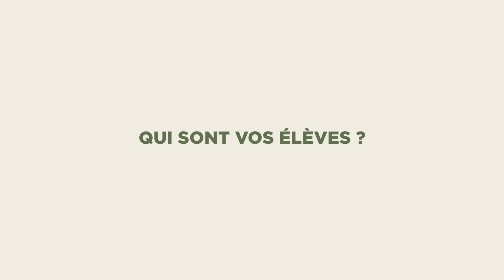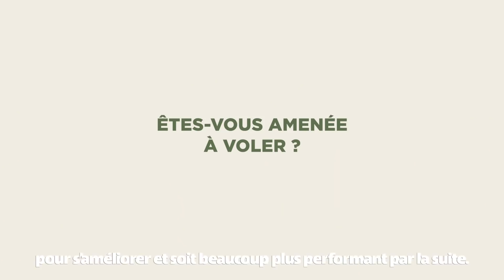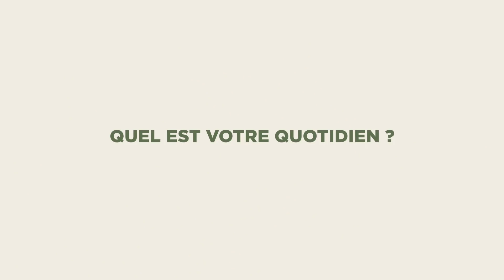Instructeur sol personnel navigant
Lorella a 26 ans et est maréchale des logis dans l’armée de Terre. Sa spécialité ? Instructeur sol personnel navigant (ISPN). En bref, Lorella s’occuper de programmer, d’animer et d’instruire des séances de simulation pour les pilotes, mécaniciens navigants, ou instructeurs. Son rôle est essentiel pour la formation des personnes concernées et sa mission est variée. Chaque jour est différent pour Lorella ce qui lui permet de ne jamais s’ennuyer et d’apprécier son métier. Et vous, pourriez-vous être ISPN ?